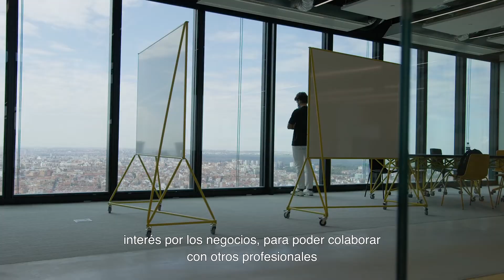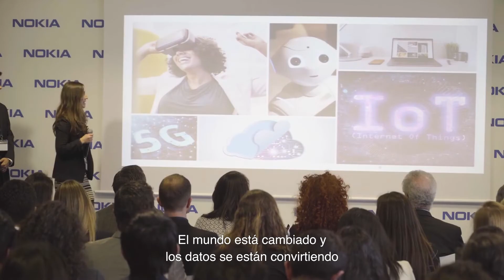IE University Bachelor in Data and Business Analytics | Dr. Robert Polding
The Bachelor in Data and Business Analytics is aimed at analytical driven individuals who possess strong critical thinking abilities and wish to harness the power of data to transform the world. This revolutionary degree, designed with the expertise of the IE School of Science & Technology, prepares the next generation of global pioneers who can collect, manage and analyze data to solve the most pressing challenges of businesses and institutions.